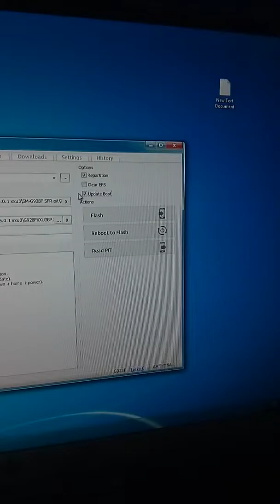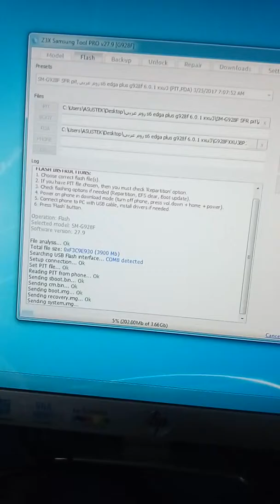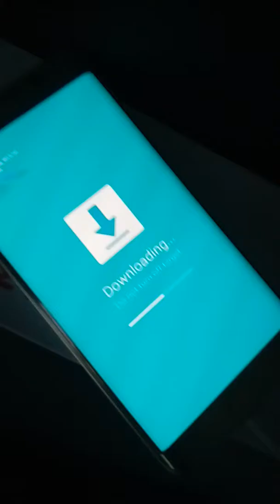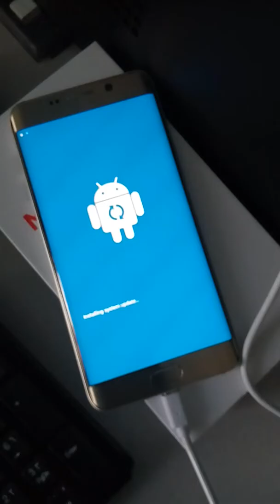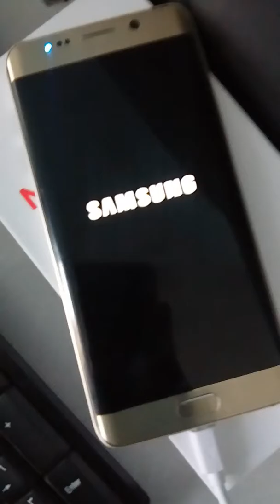flash g928f and reset frp